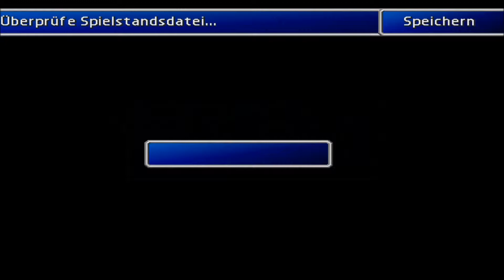Let's Play Final Fantasy VII [Deutsch/Blind!] - Part 28 - Die Konferenz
Die Beschreibung hält täglich eine Konferenz!

Hey Leute! In diesem Part bahnen wir uns weiter unseren Weg durch das Shinra-Hauptquartier und belauschen eine Konferenz.

Final Fantasy VII, und alle dazugehörigen Charaktere und Warenzeichen sind Eigentum von Square Enix